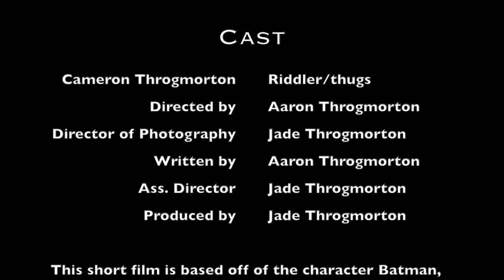Batman—The Riddler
Batman is looking for Edward Nigma, AKA the Riddler, who has been dumping data caches all over Gotham City.
No this isn't connected to Batman: I am the Knight. That video was crap so I made a new one.